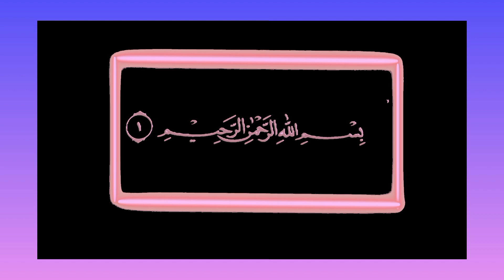cara simpel membuat lubang kancing, tanpa gunakan mesin pengelubang.